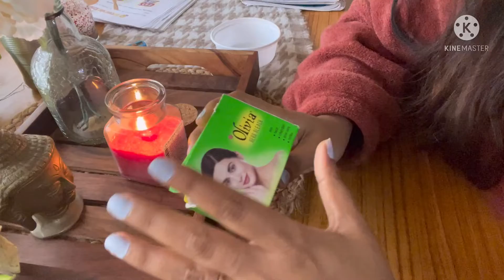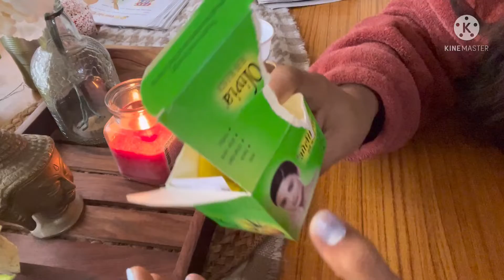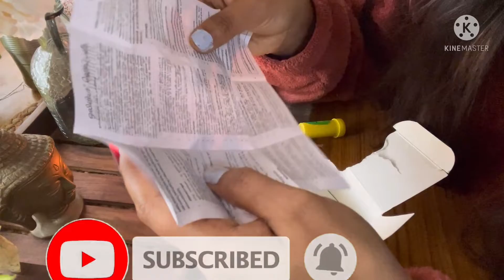Olivia Herb Bleach Review //How To Use Bleach At Home Step By Step/ # best bleach!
Hi guys plz watch this video till end this will be very helpful video for you.

Also sharing products link u can buy by my link

Face Toner

Philips hair dryer
Stainless steel kadhai
Ring light
My vlogging camera iphone 12
Minimalist face serum